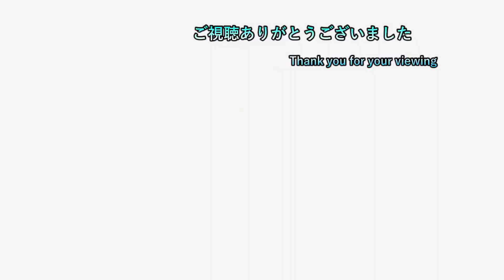【ら】 ep9 髪飾りが特徴的なフェデリーカ登場！ 【ライザのアトリエ3 初見プレイ】【ネタバレ注意】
2日周期で20時半枠と22時枠を交互に出してます
19時枠のポケモン一匹縛りは毎日投稿中
19時枠 ポケモンSV一匹縛り

20時半枠 気になるゲーム（現在２つ）

22時枠 ゲームタイトル五十音縛りのゲーム＆ホグワーツレガシー